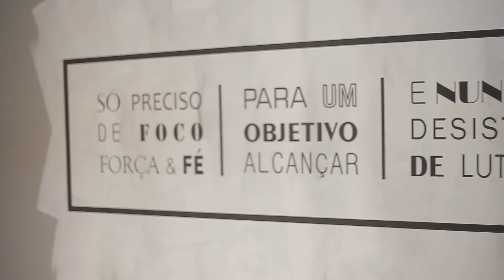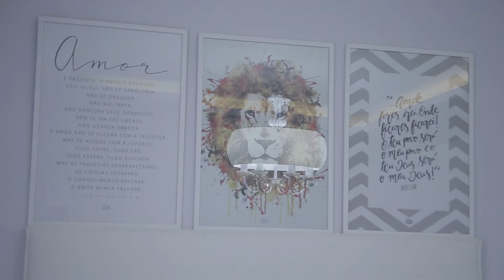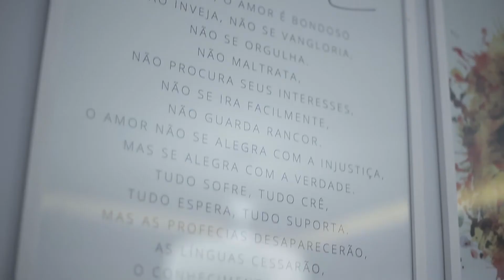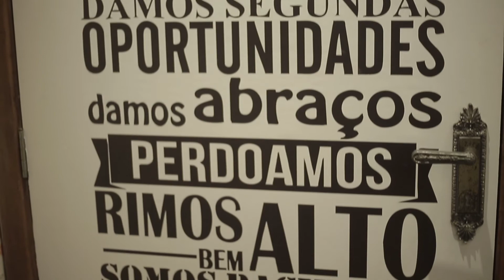Reforma de lar social em Curitiba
O Projeto Mueller Ecodesign Social, iniciativa que a Casa Sul apóia desde o início, completou dez anos.  Todo ano, uma instituição social é escolhida pelo público para ser completamente repaginada por um time de profissionais voluntários. É um projeto inspirador coordenado pela arquiteta Rose Guazzi Arquitetura e pelo arquiteto Marcelo Calixto, com o patrocínio e apoio de inúmeras empresas, associações e instituições de Curitiba e do Brasil. Em 2017 a casa reformada foi o Lar Batista Esperança, em Curitiba.

Siga a Casa Sul: Instagram @casasuloficial